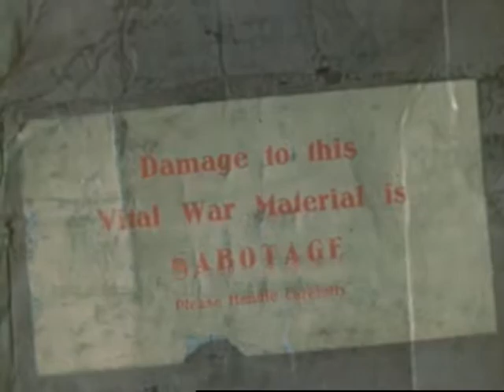Marissa Nadler – Old Love Haunts Me in the Morning | Crystals Go to War (1943)